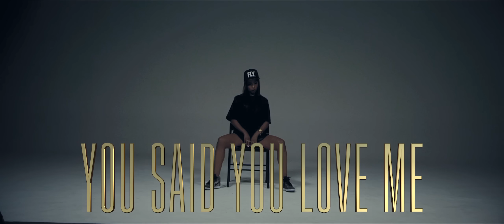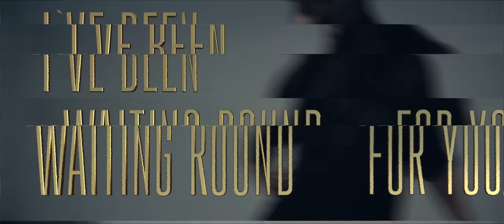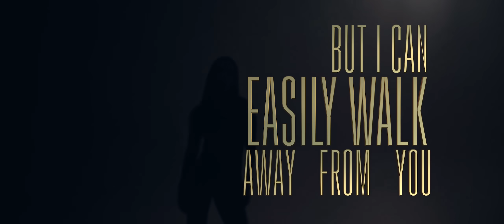Truth Is (LYRIC VIDEO) | Coline Creuzot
Lyric video by Lars Skaland  (instagram: @lskaland)

=CONNECT WITH COLINE=